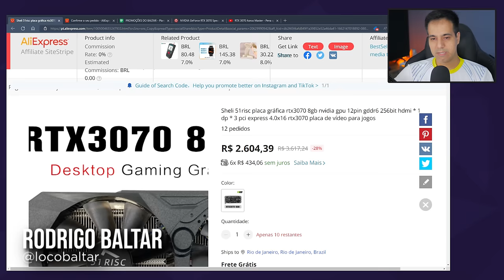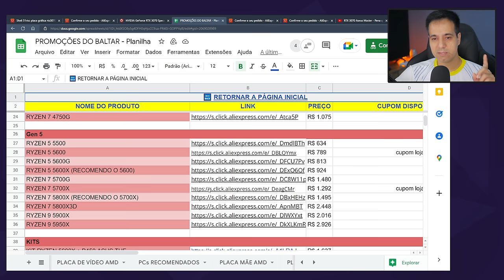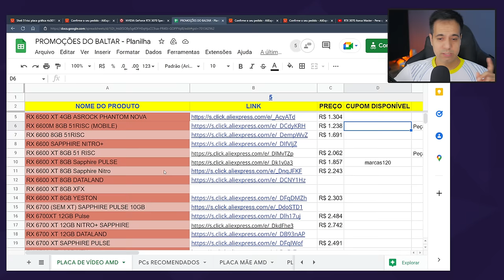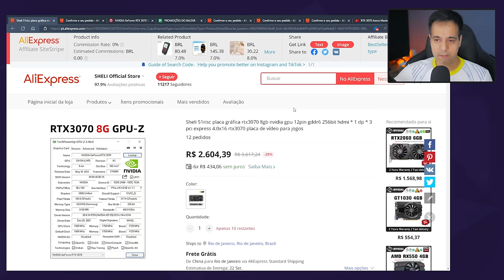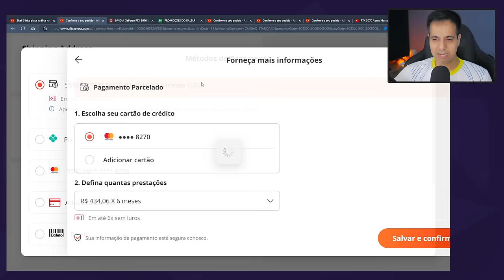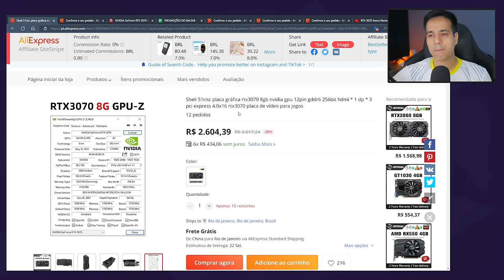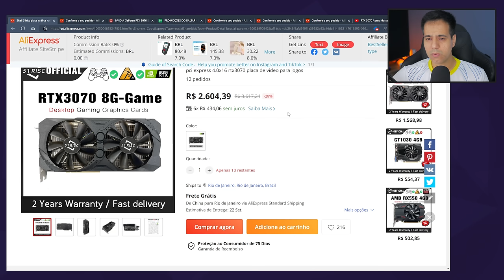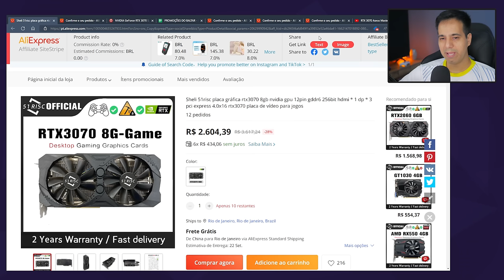RTX 3070 da 51 RISC - DESPENCOU! R$2361 no AliExpress (Preço atualizado)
Mais uma boa opção de placa de vídeo no aliexpress, a RTX 3070 da 51 Risc vendida pela loja oficial Sheli Store está na faixa dos R$2600.

💥Atualização: RTX 3070 8GB MLLSE por 2388 - use o cupom alitec160💥
✅  RTX 3070 8GB MLLSE

✅ RX 6600M - R$1238 também vale a pena conferir

✅ RX 6600M Jieshuo - R$1019

✅ RX 6700XT 12GB Pulse